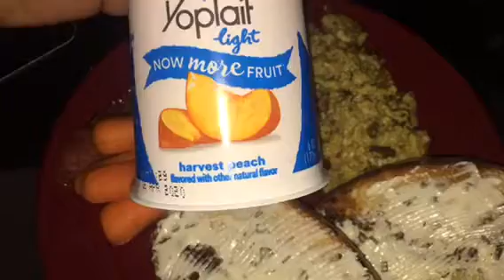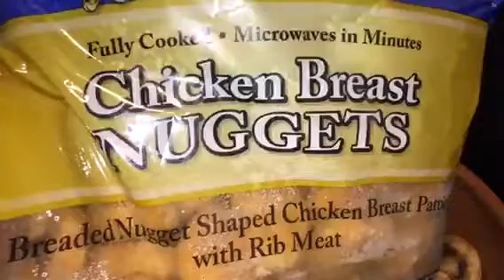What I eat in a day